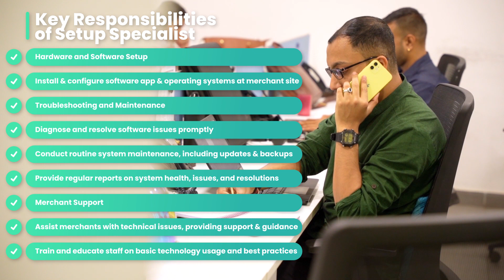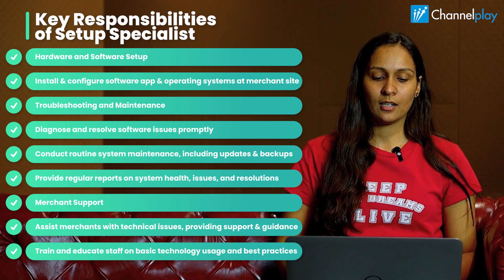Setup Specialist - DotPe